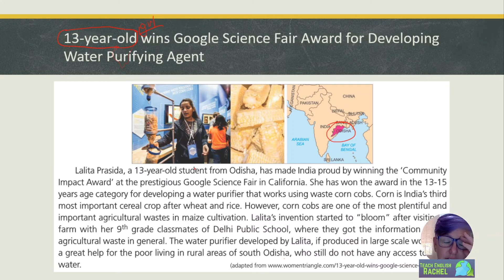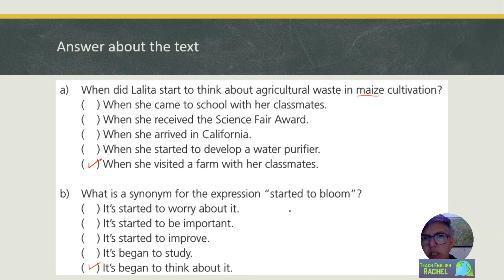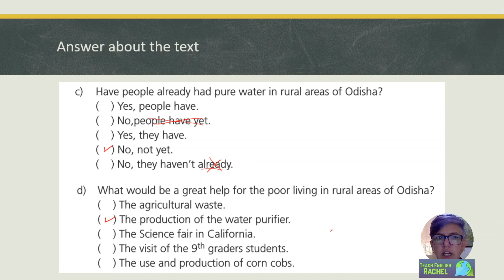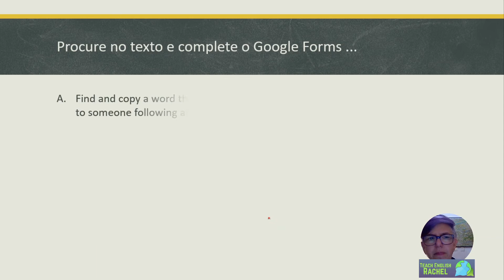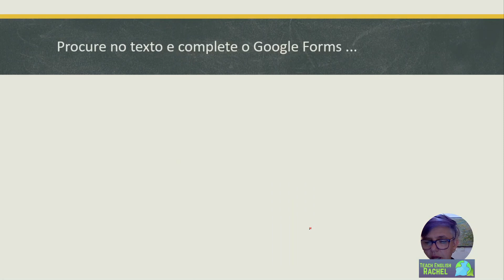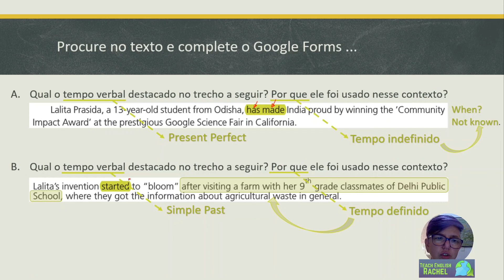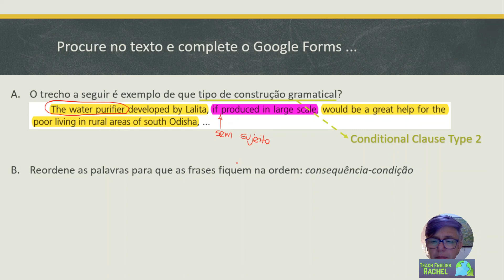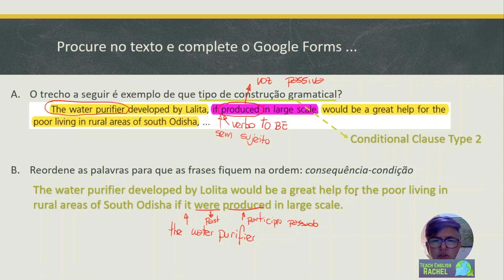9o Ano - Aula 24